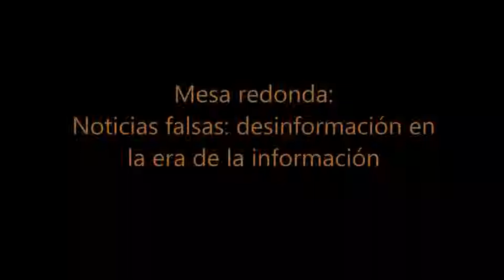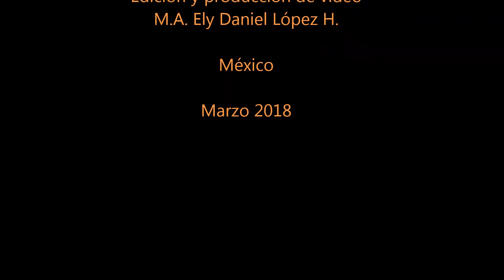Mesa redonda: Noticias falsas: desinformación en la era de la información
Semana del Uso Ético de la Información

Institución: UNAM / IIBI

Lugar: Torre II de Humanidades (Auditorio Mario de la Cueva) / UNAM

Realizado el viernes 10 de Noviembre 2017.